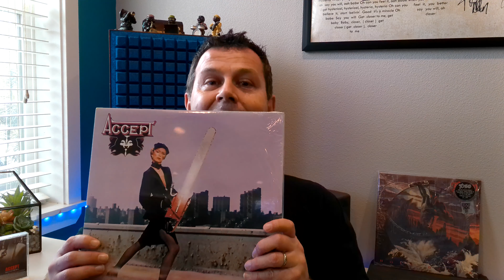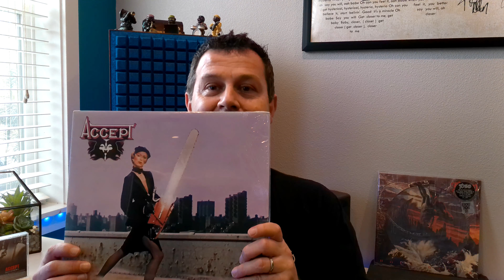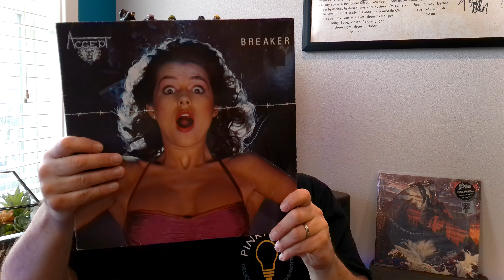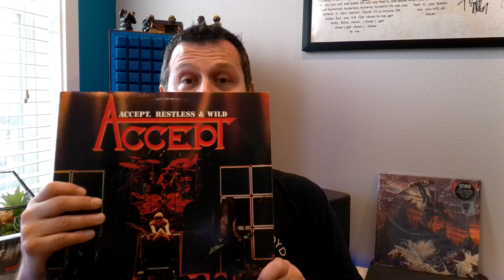My Accept Albums -Accept is my favorite German Metal band of all time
I grew up in Germany and moved to the Greater Seattle area in 2005. I fell in love with Accept in 1985.